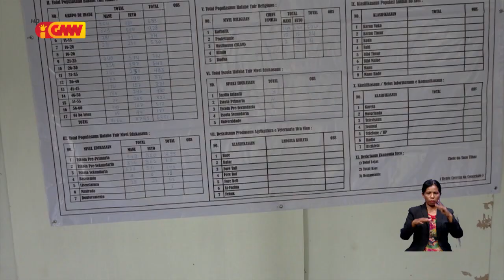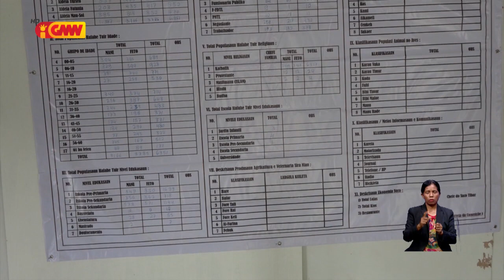Alvaro Guterres rekoñese servisu sistema familia mosu iha Suku Tibar